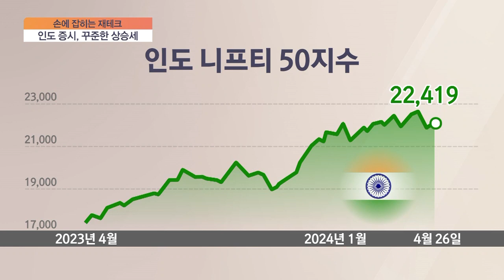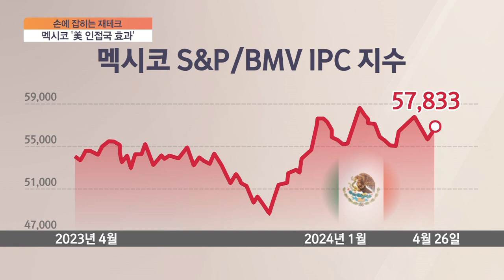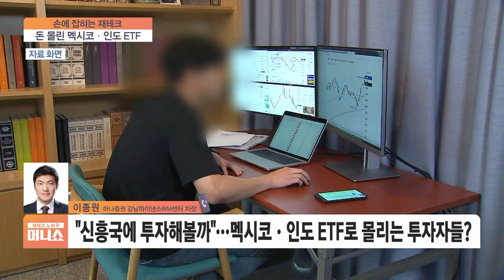[손에 잡히는 재테크] 갈등 깊어지는 미·중…춤추는 멕시코·인도 증시?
■ 재테크 노하우 머니쇼 '손에 잡히는 재테크' - 이종원 하나증권 강남파이낸스WM센터 차장

미국의 금리 인하 기대가 후퇴하고 강달러 현상이 지속되면서 한국을 비롯한 신흥국 증시가 요동치고 있는데요. 최근 외국인들이 신흥국 증시에서 이탈하는 추세지만 멕시코와 인도 증시는 신흥국 가운데 탄탄한 수익률을 자랑하며 주목받고 있습니다. 오늘(29일)은 투자 매력이 상대적으로 커지고 있는 두 나라의 증시에 대해 짚어드리도록 하겠습니다.